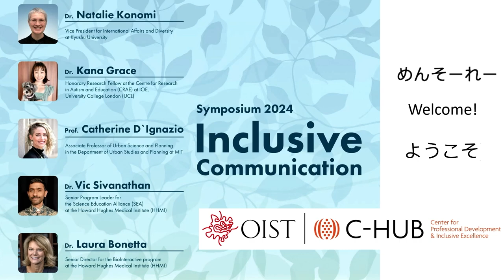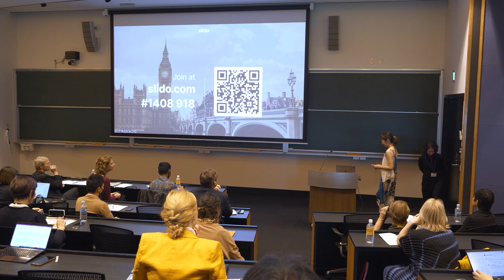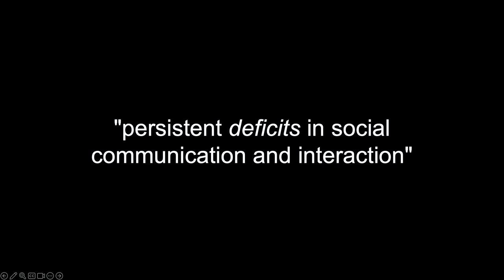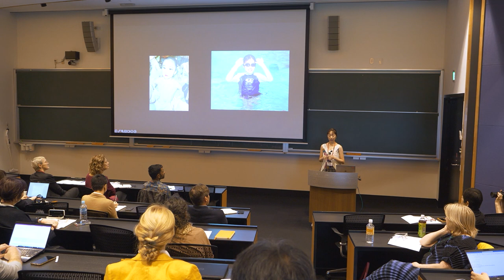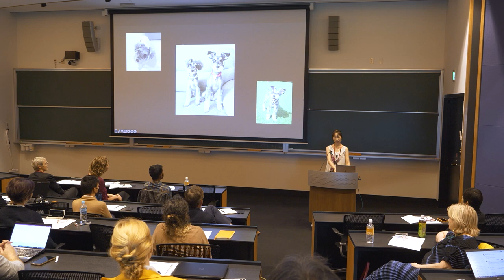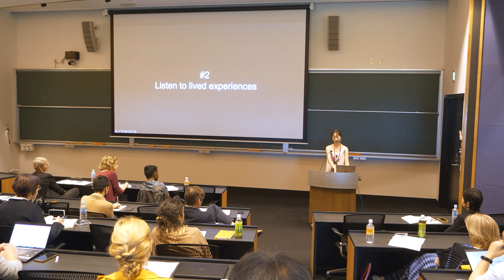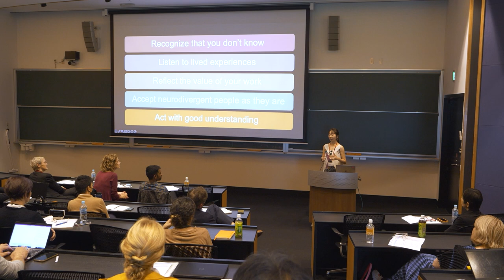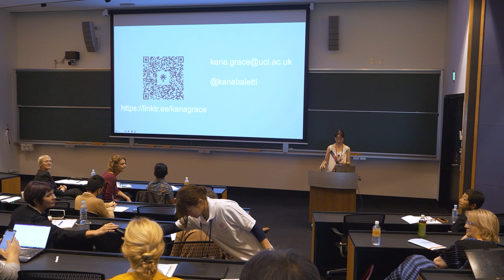C-Hub Inclusive Communication Symposium - Keynote 2 - Kana Grace (Japanese Audio)